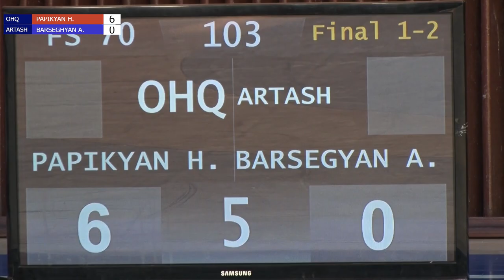Levon Vardanyan National Championship - Papikyan H. vs Barsexyan A.